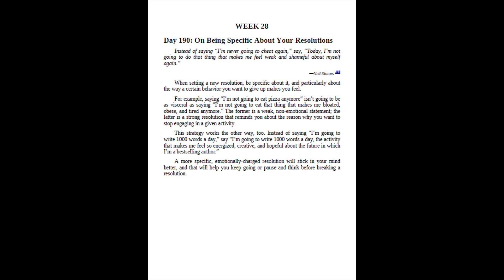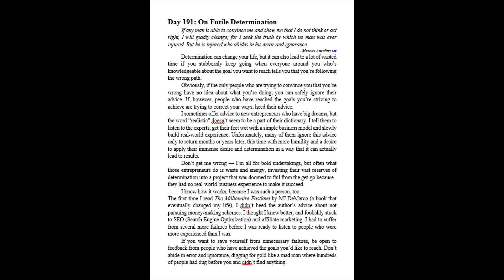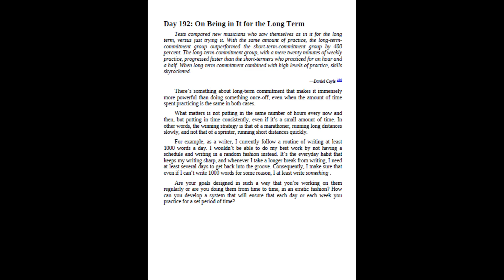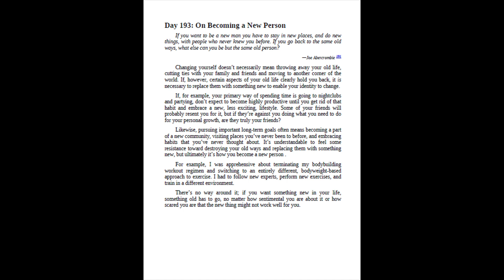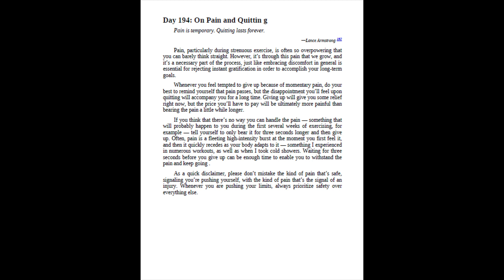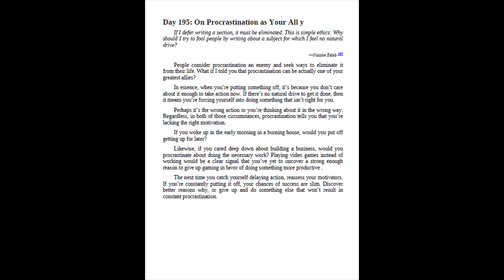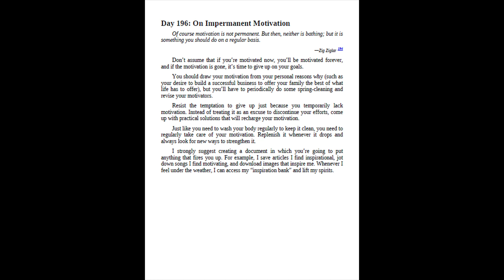On Becoming a New Person | 365 DAYS SELF-DISCIPLINE (WEEK 28) | MARTIN MEADOWS | AUDIOBOOK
365 DAYS SELF-DISCIPLINE (WEEK 28) | MARTIN MEADOWS | AUDIOBOOK |
On Becoming a New Person

Martin Meadows
Amazon bestselling self-help author

Martin Meadows is a Wall Street Journal bestselling personal development author, writing about self-discipline and its transformative power to help you become successful and live a more fulfilling life. With a straight-to-the point approach, he's passionate about sharing tips, habits and resources for self-improvement through a combination of science-backed research and personal experience.
Embracing self-control helped Martin overcome extreme shyness, build successful businesses, learn multiple languages, become a bestselling author, and more. As a lifelong learner, he enjoys exploring the limits of his comfort zone through often extreme experiments and adventures involving various sports and wild or exotic places.
Martin uses a pen name. It helps him focus on serving the readers through writing, without the distractions of seeking recognition. He doesn't believe in branding himself as an infallible expert (which he is not), opting instead to offer suggestions and solutions as a fellow personal growth experimenter, with all of the associated failures and successes.